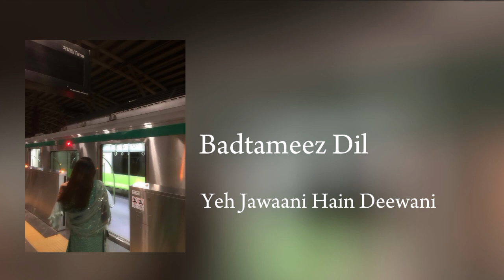Bollywood main character edit audios 🦋✨ [ sped up ]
Hello! How are y'all doing!? Hope y'all will like this video💞

Timestamps:-

0:00 - Raanjhanaa

0:36 - Bom diggy diggy

0:56 - Hookah bar

01:15 - Kehta hain pal pal

01:29 - Lagdi lahore di

01:45 - Lamberghini

02:13 - Kangana tera ni

02:29 - Badtameez dil